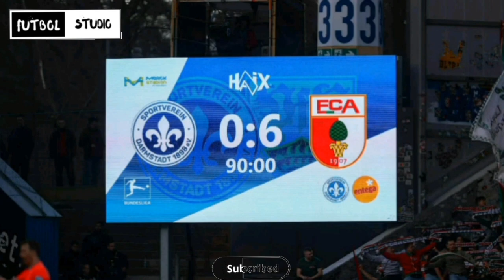🚨FURIOUS FAN INVADES PITCH: Lectures players on what to do to avoid relegation📚⚽🤝✅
A Bundesliga ultra stormed the pitch to give his team a dressing down after a 6-0 home defeat left them in real danger of relegation. Darmstadt , promoted to Germany ’s top flight last season, suffered a humiliating loss at home to Augsburg on Saturday 2 March.
They are rooted to the bottom of the Bundesliga table, having picked up just 13 points from 24 matches.
As Augsburg celebrated their big win, one furious Darmstadt supporter took to the field to address the team. He was seen screaming at the players and coaches who had gathered around him, watching on in silence.